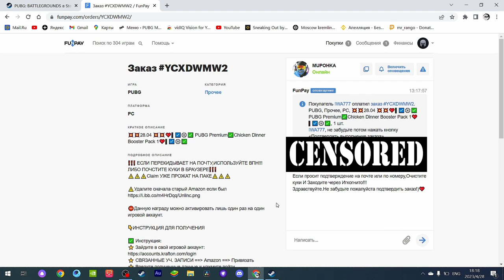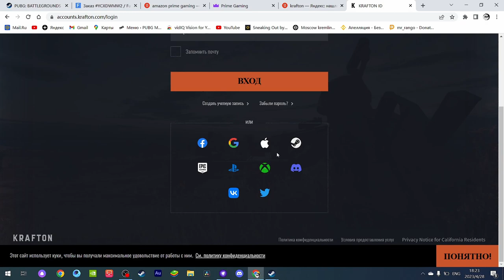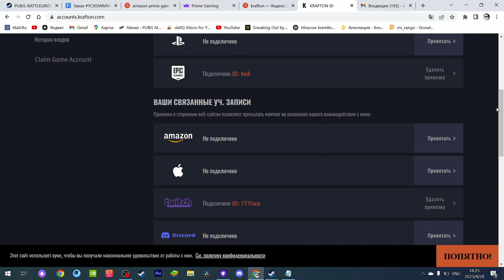КАК ПОЛУЧИТЬ БЕСПЛАТНЫЕ G-COIN КУПОНЫ КОНТРАБАНДЫ СУНДУК ОХОТНИКА PUBG BATTLEGROUNDS С AMAZON PRIME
КАК ПОЛУЧИТЬ БЕСПЛАТНЫЕ G-COIN, КУПОНЫ КОНТРАБАНДЫ, СУНДУК ОХОТНИКА В PUBG BATTLEGROUNDS ?  СТАЛ ДОСТУПЕН ПАК ОТ РАЗРАБОТЧИКОВ В AMAZON PRIME, В КОТОРОМ И ДОСТУПНЫ БЕСПЛАТНЫЕ G-COIN КУПОНЫ КОНТРАБАНДЫ СУНДУК ОХОТНИКА В PUBG BATTLEGROUNDS. В ВИДЕО РАССКАЖУ КАК ПОЛУЧИТЬ БЕСПЛАТНЫЕ G-COIN КУПОНЫ КОНТРАБАНДЫ СУНДУК ОХОТНИКА В PUBG BATTLEGROUNDS. ТАКЖЕ РАССКАЖУ ГДЕ КУПИТЬ АККАУНТ AMAZON PRIME ДЛЯ ТОГО , ЧТО БЫ ЗАБРАТЬ БЕСПЛАТНЫЕ G-COIN КУПОНЫ КОНТРАБАНДЫ СУНДУК ОХОТНИКА В PUBG BATTLEGROUNDS.  В 2023 ГОДУ СНОВА СТАЛ ДОСТУПНА ВОЗМОЖНОСТЬ В PUBG BATTLEGROUNDS ЛУТАТЬ AMAZON PRIME , И ЗАБИРАТЬ ХАЛЯВУ В ПАБГ ( ПУБГ, PUBG) . СМОТРИ ВИДЕО В КОТОРОМ Я РАССКАЖУ КАК ПОЛУЧИТЬ В РОССИИ AMAZON PRIME , И КАК ЗАЛУТАТЬ AMAZON PRIME В PUBG BATTLEGROUNDS !